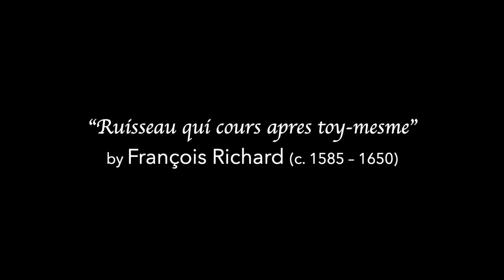Ruisseau qui cours apres toy-mesme (François Richard) Jean-Paul Fouchécourt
Ruisseau qui cours apres toy-mesme by François Richard (c. 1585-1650)

Jean-Paul Fouchécourt, haute-contre
Eric Bellocq, lute

Ruisseau qui cours apres toy-mesme,
Et qui te fuis toy-mesme aussi,
Arreste un peu ton onde icy
Pour escouter mon deuil extresme;
Puis quand tu l’auras sçeu,
Vas t’en dire à la mer
Qu’elle n’a rien de plus amer.

Raconte luy comme Siluie
Qui seule gouvemait mon sort,
A reçeu le coup de la mort
Au plus bel aage de la vie,
Et que cet accident triomphe en mesme jour
De toutes les forces d’Amour.

Las! je n’en puis dire autre chose,
Mes soupirs trenchant mon discours!
Adieu ruisseau, reprends ton cours,
Qui non plus que moy ne repose.
Que si par mes regrets j’ay bien peu t’arrester,
Voilà des pleurs pour te haster.
[poem by Marc-Antoine Girard de Saint-Amant (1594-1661)]

Little brook always chasing,
Always racing,
Stop your stream awhile
And consider my sad loss.
Then, having heard,
Take to the salty sea
My more bitter tale;

How that Sylvia,
Sole queen of my fate,
Was cut down by death,
In her youth’s full flowering,
Thus conquering at a stroke
All the forces of Love.

I am weary and can say no more.
My sighs stifle this request to you.
Farewell, brook, resume your course,
Which rests no more than I;
If I delayed you with my regrets,
Here are my tears to speed you on your way.
[translation by Geoffrey Marshall]

Art in the video by Peder Mørk Mønsted (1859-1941)